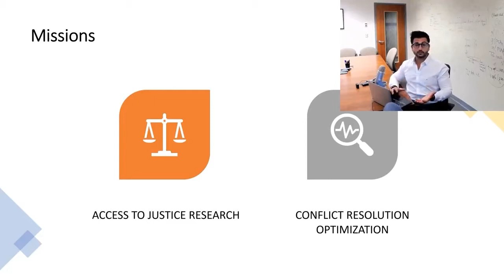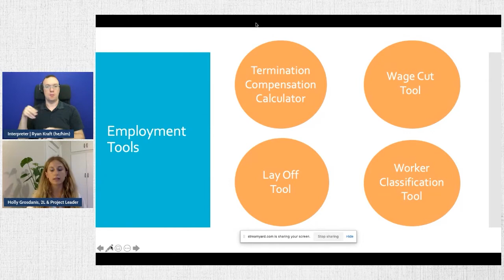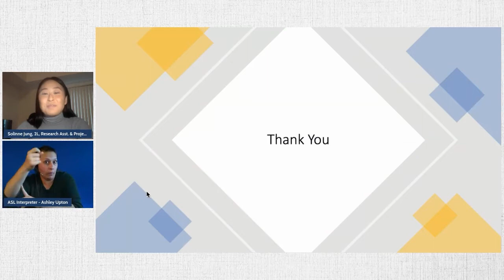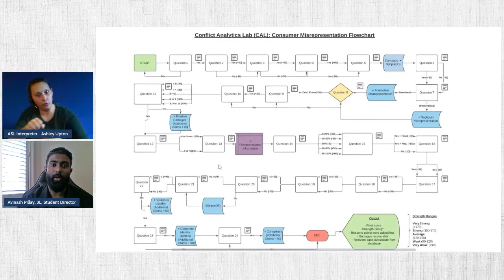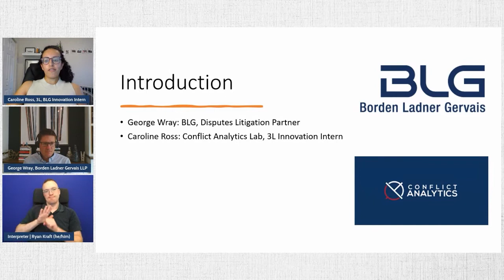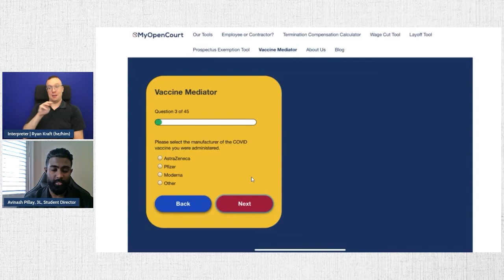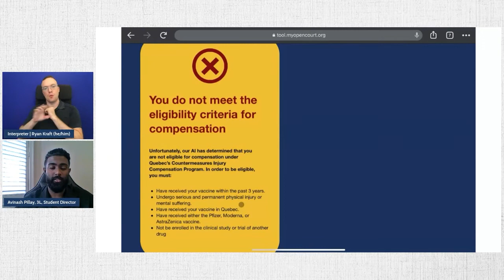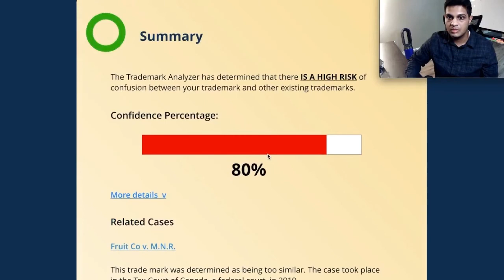Homecoming 2021: Conflict Analytics Lab